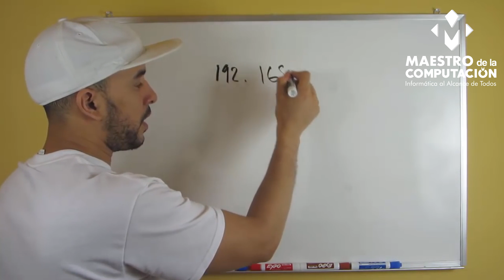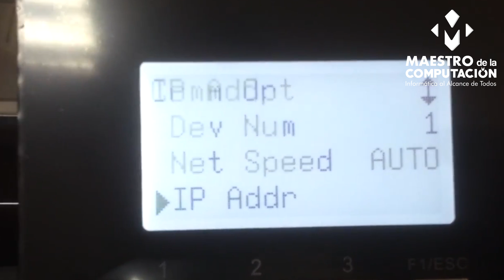¿Qué es la Dirección IP y para qué sirve?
Es muy común escuchar sobre la dirección IP en todo lo referente a las redes e Internet, pero sabemos realmente ¿qué es la dirección IP?, o tienen idea de ¿cuál es la dirección IP de su computador?.